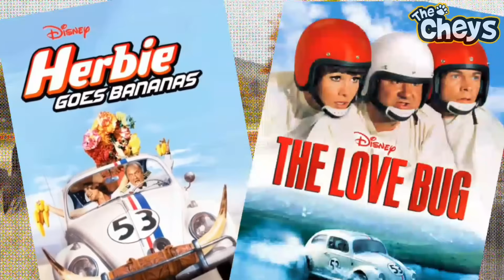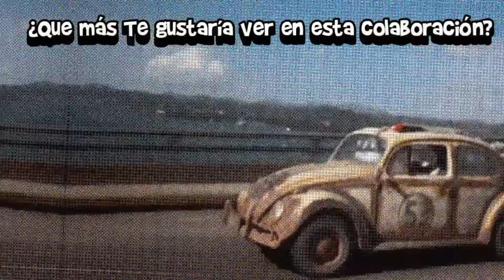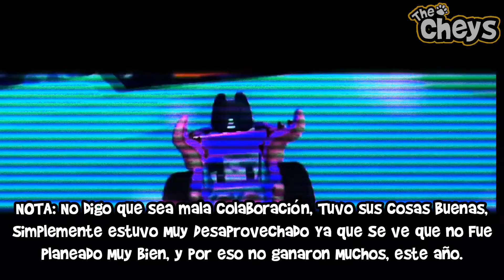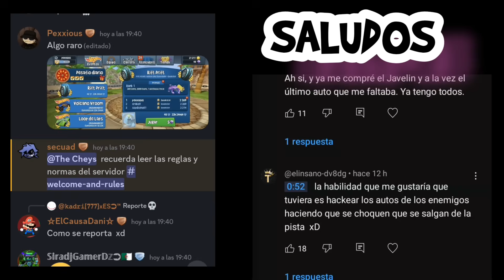LAS NUEVAS COLABORACIONES PARA BBR2 | Teorías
Desde hace mucho tiempo se han pedido otras colaboraciones para Bb Racing 2, ya que muchos quieren tener nuevas experiencias con este juego!
Y en este video vamos a ver todas las posibles colaboraciones que puede ser que algún día lleguen.

RESÚMEN:
0:00 Inicio
0:53 Intro
1:01 Sonic
2:25 Bob Esponja
3:23 Cars
4:25 Herbie
5:27 COLABORACIONES Con VU
6:27 Conclusión
7:32 Saludos

Créditos de los renders del canal a @ZoeMisery 🫶

PD: Este video lo subí cuando tenía 16,378 Cheysitos 🐶🐶✨

CREDITOS PARA ALGUNOS VIDEOS E  IMÁGENES A QUIENES PERTENEZCAN ✨‼️